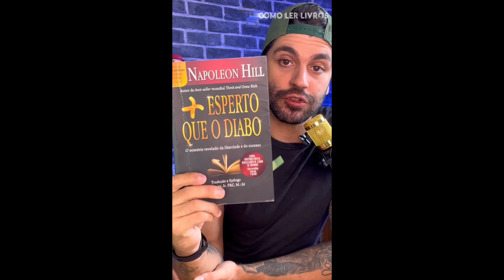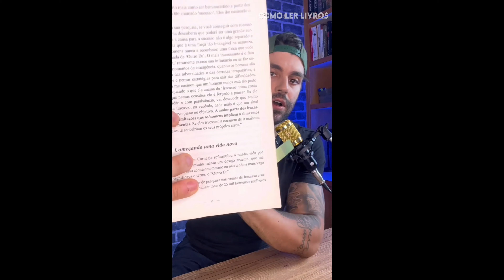Como ler "Mais Esperto que o Diabo"?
👇Inscreva-se para meu treinamento de leitura ONLINE e GRATUITO e aprenda estratégias e técnicas comprovadas para ler de 2 a 3 livros por mês com alto grau de absorção, te capacitando a pôr em prática o conhecimento dos livros na sua vida e trabalho, mesmo que nunca tenha terminado um livro

🎁 Complete sua inscrição e garanta sua APOSTILA + acesso imediato à uma AULA BÔNUS do Método Leitor Faixa Preta🥋

-LISTA DE ESPERA PARA A PRÓXIMA TURMA DO CLUBE DO LIVRO